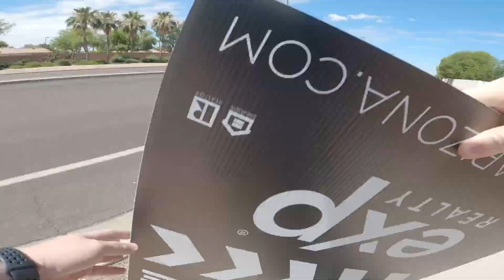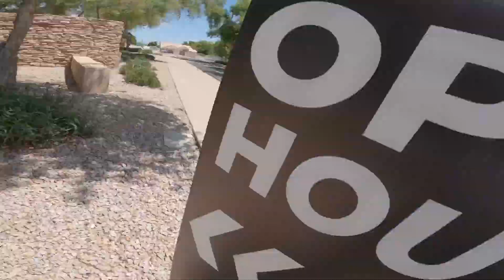Nope Rope and the Glamorous Life of a Realtor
The first vlog in a while...having some fun, getting scared, and super sweaty!